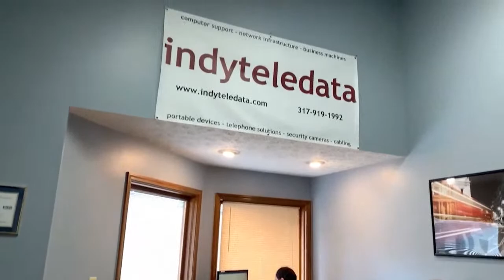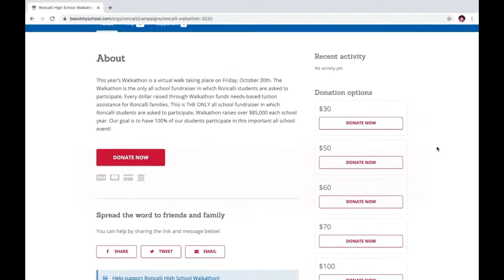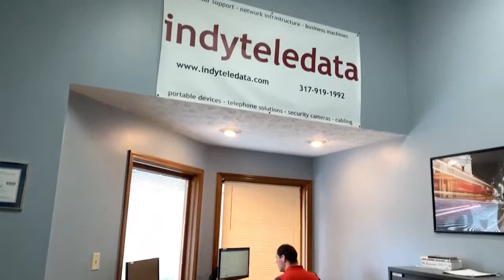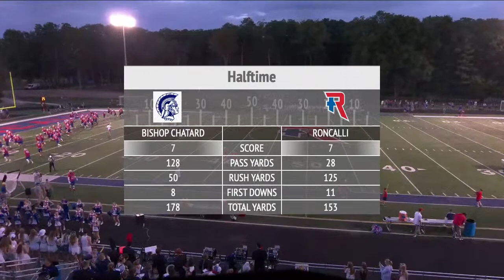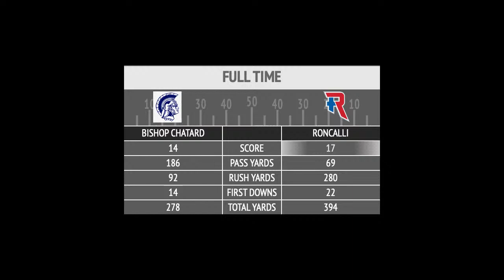Roncalli Vs. Bishop Chatard | Football